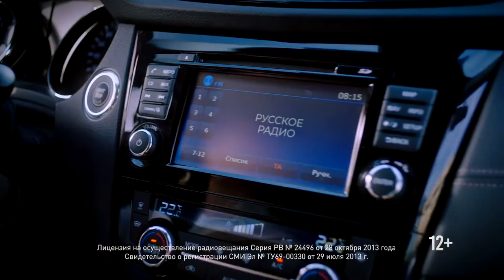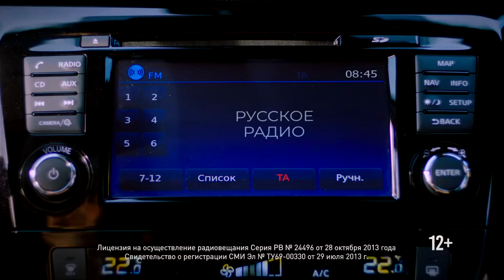«Русское Радио» заняло первое место в рейтинге любимых радиостанций по результатам опроса